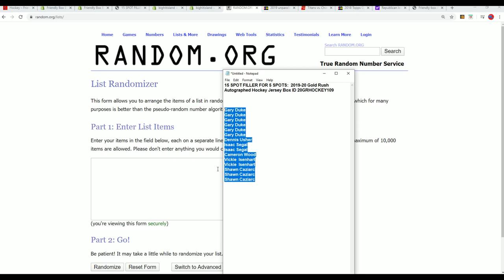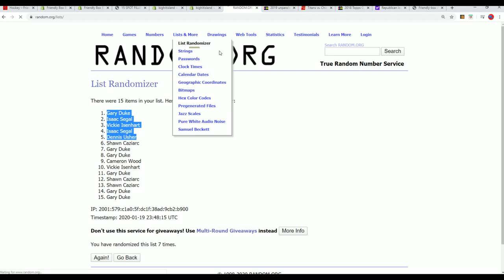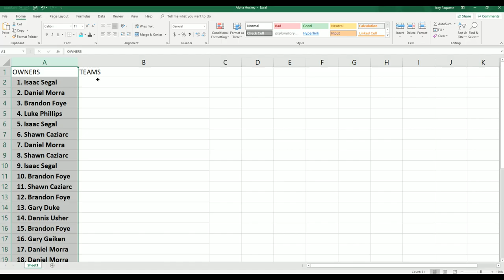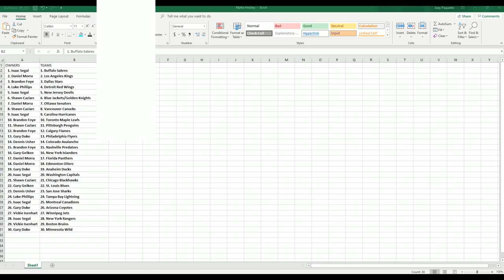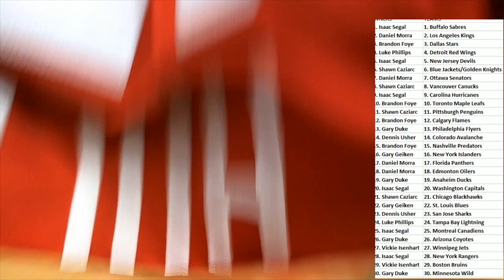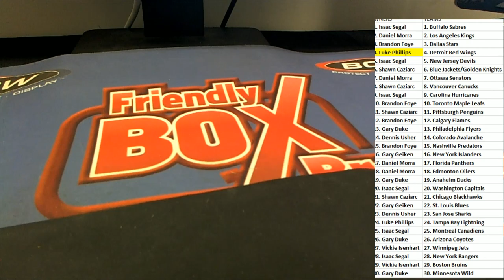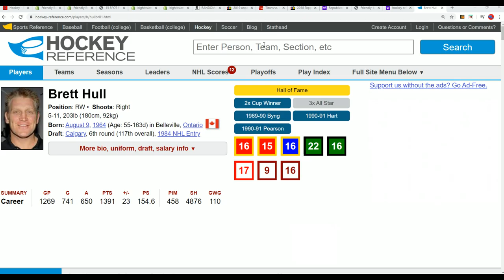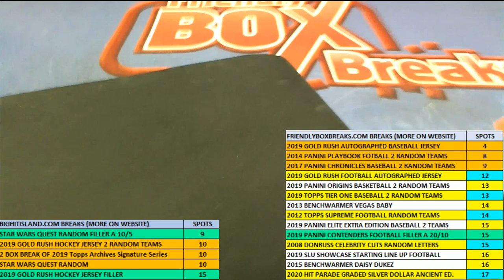2019 20 Gold Rush Autographed Hockey Jersey Box ID 20GRHOCKEY109